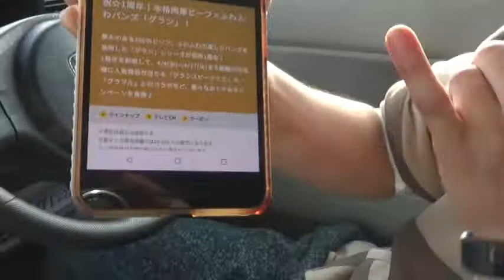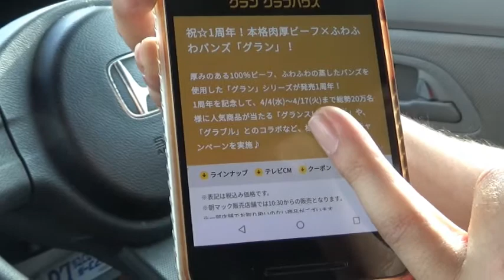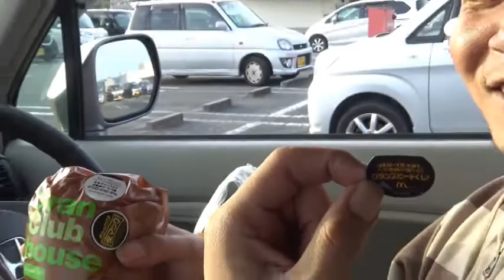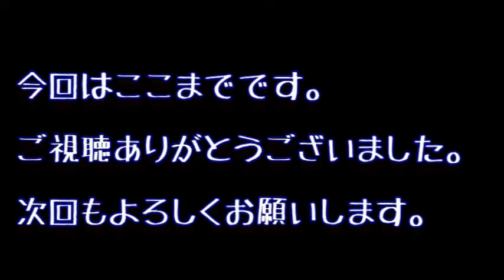グランスピードくじ！！マクドナルド！！